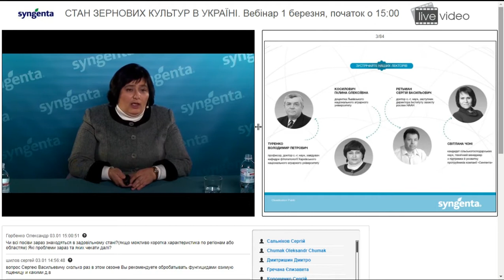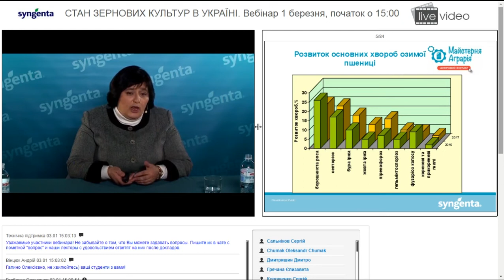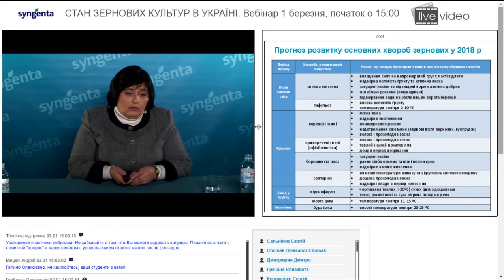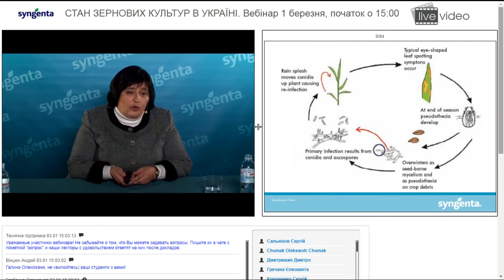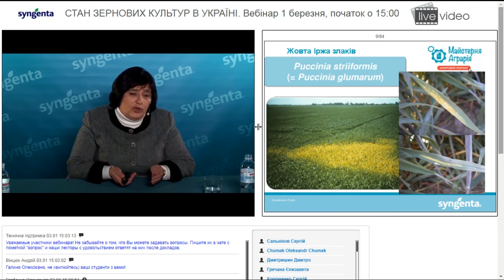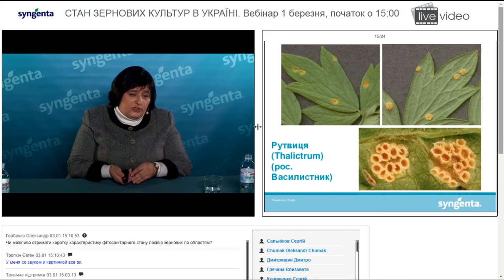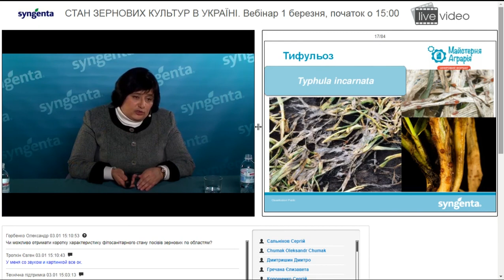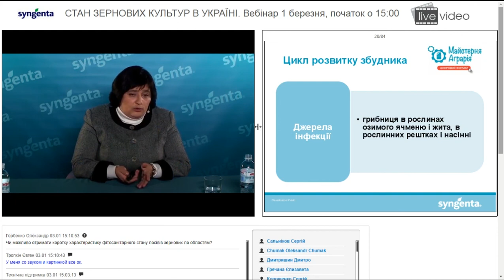Ч. 1 «Cтан зернових культур в Україні»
Науковці й експерти компанії «Сингента» зібрались в студії, щоб разом з вами обговорити актуальні проблеми вегетаційного періоду 2018 року та відповісти на ваші запитання.
Також, ви дізнаєтесь:
• Фітопатологічний стан зернових культур у різних регіонах України
• Прогнози розвитку хвороб
• Рекомендації з фунгіцидного захисту
НАШІ ЛЕКТОРИ:
• ТУРЕНКО ВОЛОДИМИР ПЕТРОВИЧ, професор, доктор с.-г. наук, завідувач кафедри фітопатології Харківського національного аграрного університету
• РЕТЬМАН СЕРГІЙ ВАСИЛЬОВИЧ, доктор с.-г. наук, заступник директора Інституту захисту рослин НААН;
• КОСИЛОВИЧ ГАЛИНА ОЛЕКСІЇВНА, доцент Львівського національного аграрного університету;
• СВІТЛАНА ЧОНІ, кандидат сільськогосподарських наук, технічний менеджер з підтримки й розвитку протруйників компанії «Сингента».